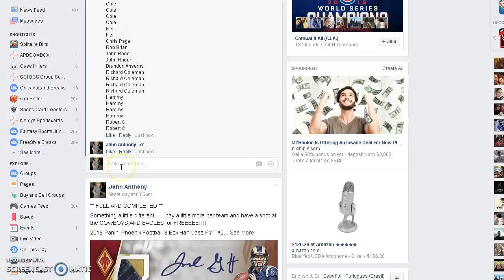Phoenix #3 mini Recording #335